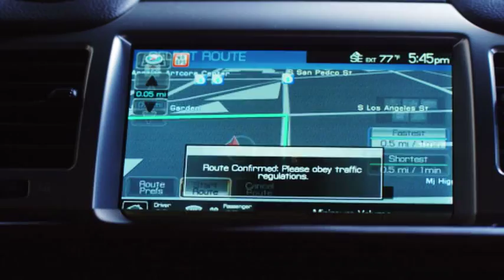THE RACE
This video was created as a part of a Filmaka contest.   Directed by J.T. Mollner, produced by Chris Ivan Cevic, and written by Dana Barnaby, this video was a Burnt Pictures Production.